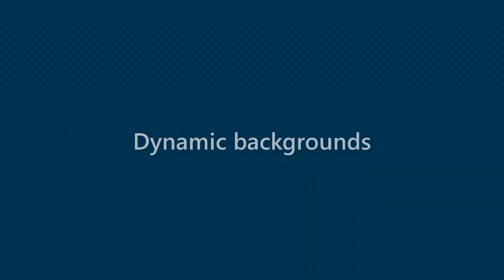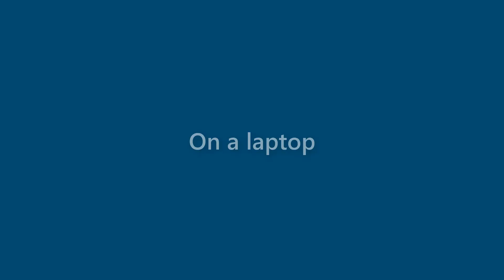Florence Branch - appearance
Name Look - Florence Branch - appearance. In this video we present "Florence Branch" name look and feel in various scenarios.
This video will cover:
How does "Florence Branch" look as a personal letterhead?
How does "Florence Branch" look on a business card?
How does "Florence Branch" look on a computer/laptop screen?
How does "Florence Branch" look with different background colors?
How does "Florence Branch" look with various fonts?